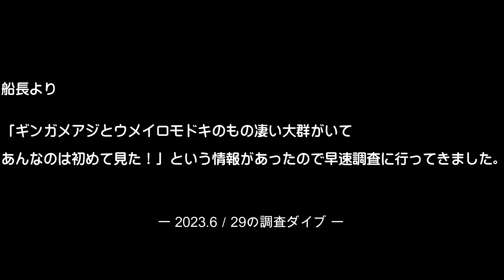2023.6／29 「調査ダイブ」 沖縄本島Dive Shop桜海（おうみ）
沖縄本島にある少人数で潜ることが大好きなダイビングショップ★桜海（おうみ）
那覇に拠点を置くDive Shop桜海です。桜海の特徴、それはズバリ！『フットワークの良さ』と、開業以来しっかりと『少人数制を徹底』してること。私、少人数でないと嫌なんです。沖縄本島全域を舞台にシーズンを通してその時期の“旬”な海に潜りに行ってます。「おぉーッ、自分好みだ！